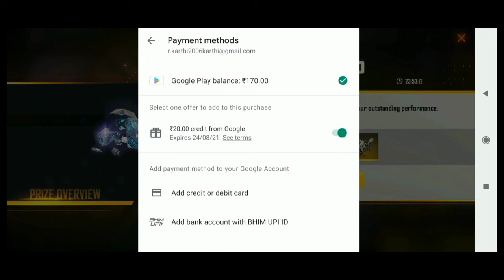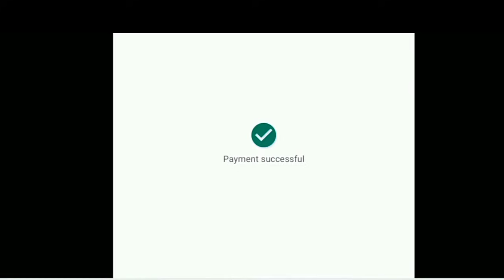29 ruppes criminal bundle air drop fake or real || free fire all air drops after update in Telugu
How to get 29 Rupees Airdrop Daily on free fire in Telugu
How to get 10 rupees special Airdrop on free fire in Telugu
29 and 10 rupees Special Airdrop Tricks
10 Rupees Special AirdropTricks
29 Rupees Special Airdrop Tricks
2021 29and10 rupees special Airdrop Tricks on free fire in Telugu
New 29 and 10 rupees special Airdrop Tricks on free fire in Telugu
New 10 rupees special Airdrop Tricks on free fire in Telugu
New 29 Rupees Airdrop Tricks on free fire in Telugu
How to get 29 Rupees Special Airdrop in free fire Telugu